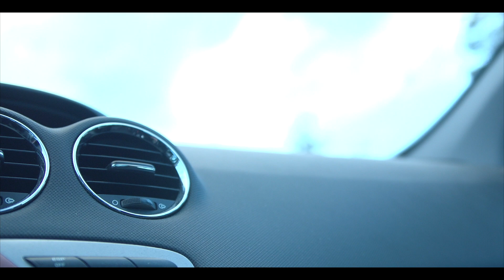Bear Garden - 67.130°N 20.66°E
Martin Wirén - 67.130°N 20.66°E

Saxophonist, Composer and Film-producer.
Martin Wirén Music